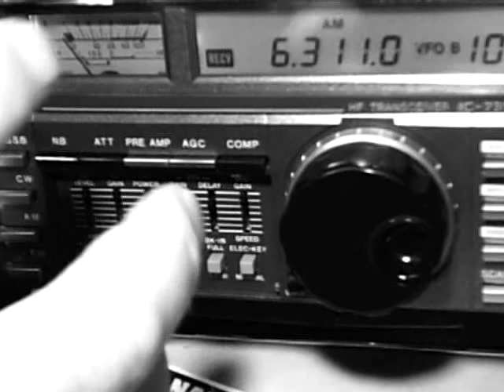Radio Midnite Rumba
Listening Radio Midnite Rumba